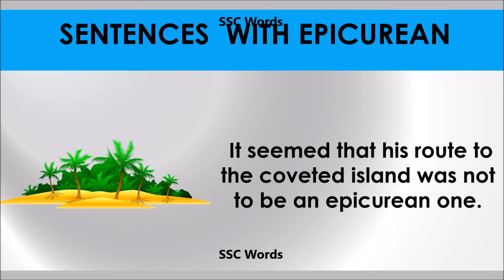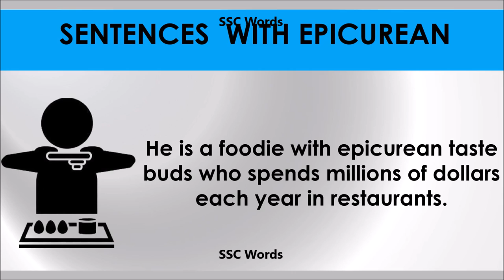Epicurean # Improve English # Meaning and 5 sentences # GRE CAT GMAT word # SSC Words